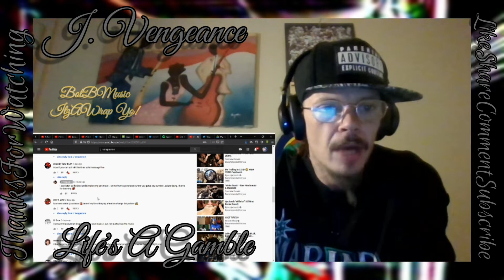*REACTION* J. Vengeance - Life's A Gamble (pro. Partizan)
The Homie J Vengeance with the dope message backed by the smooth so cal vibe of the beat fam this 🔥🔥🔥💯 peep these links to follow J Vengeance and show that love, do that thang we do 💜🙏👇👇👇👇👇👇👇👇👇👇👇👇👇👇👇👇👇👇👇👇👇👇👇👇👇👇👇👇👇👇👇👇👇👇👇👇👇👇👇👇👇👇👇👇

Follow my dumbass on Twitter @DetlorRobert
Insta itzawrapyo

Intro Credits
ItzAWrap Yo!  Logo Design Studious Pupil Check out Studious X J.Dot (@StudiousPupil)
Intro Video Me